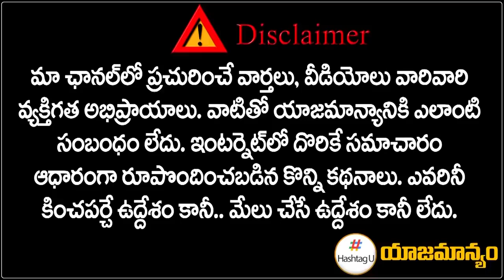రేవంత్ రెడ్డికి పెరుగుతున్న మద్దతు | TTDP Cadre Supports Revanth Reddy | Hashtag U